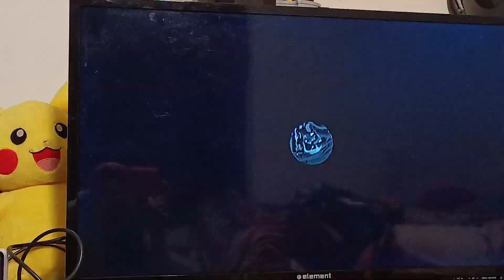Svengoolie Meet Dana Could